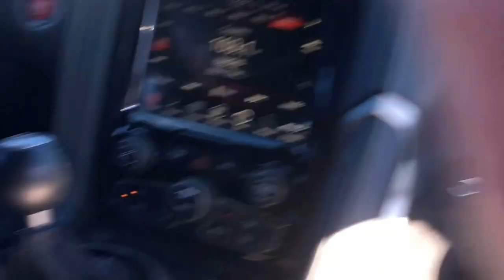The Meaning of Life - Dodge Thrill Ride at Mecum Auction in Kissimmee